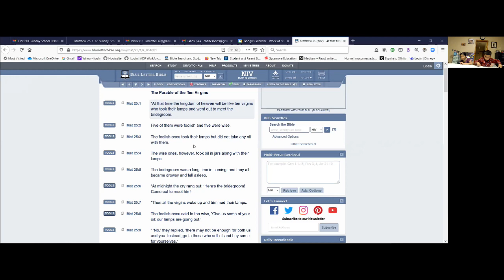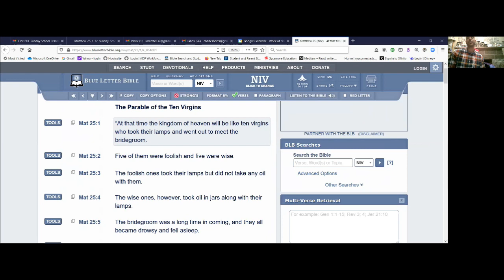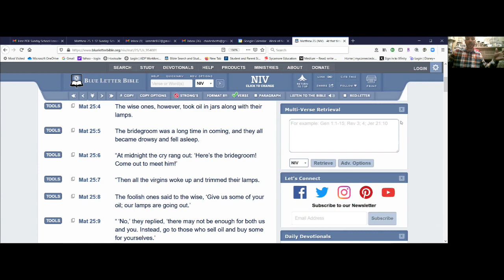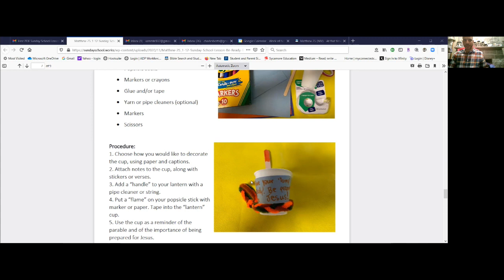Connected Kids _MCC Children's Church_11.8.20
Be Ready When Jesus Comes - A lesson on what it means to believe in God and be prepared for Christ's return.